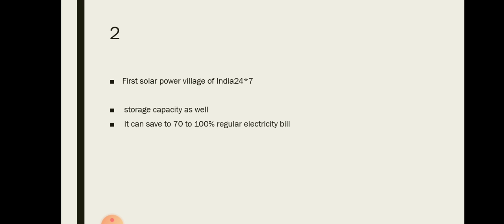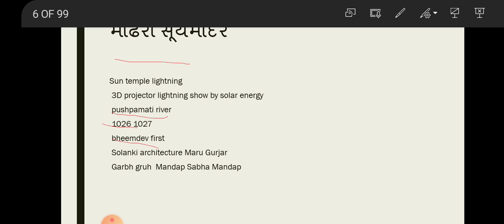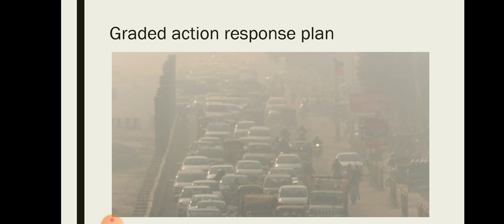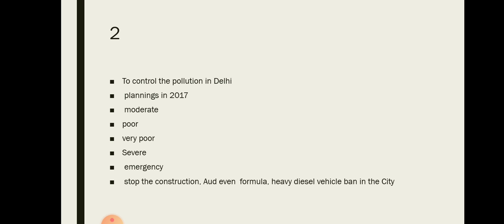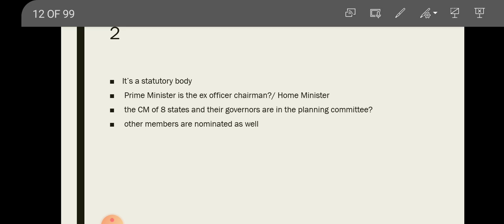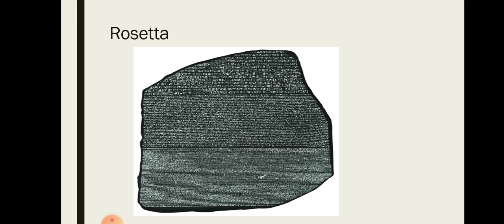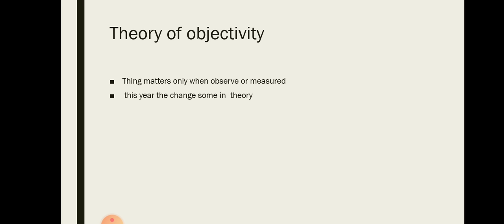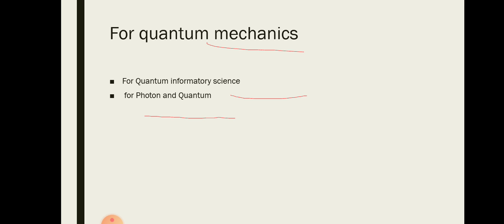DAILY CURRENT AFFAIRS GPSC/UPSC DYSO STI OCTOBER 22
important topics for GOVT examination